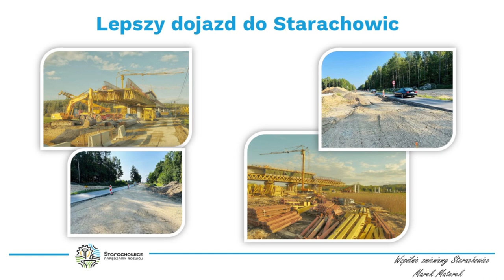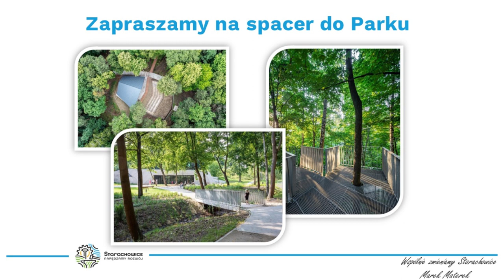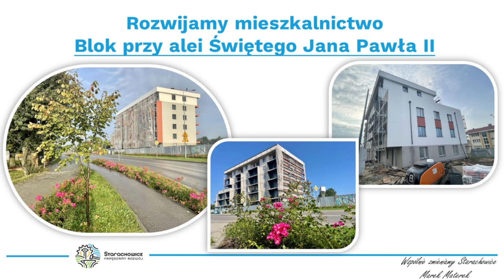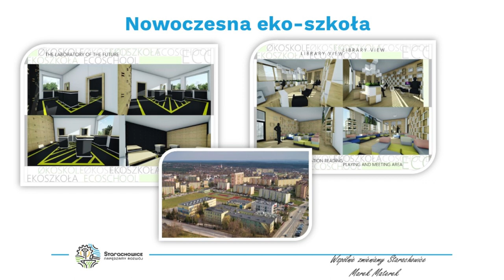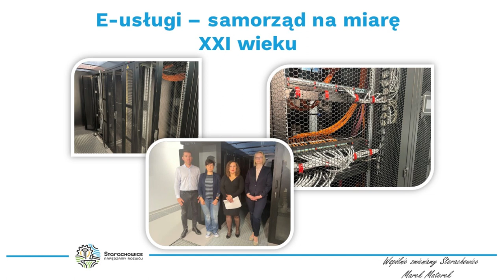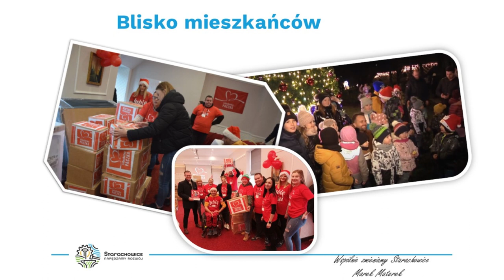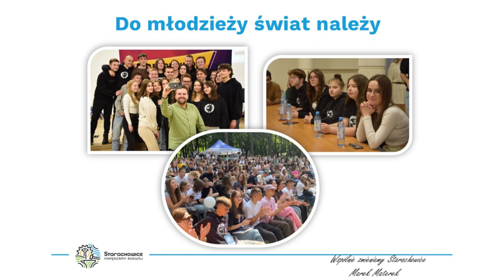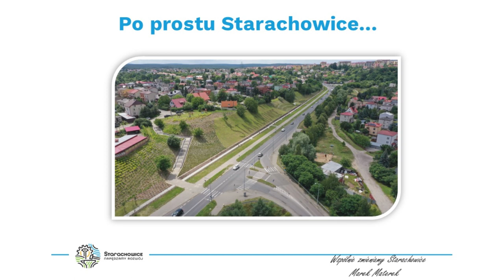Kolejny rok zmian Starachowic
- Pięć lat drugiej kadencji. Szybko zleciało. Dziękuję – takimi słowami Prezydent Miasta Starachowice Marek Materek podsumował kolejny rok swojej pracy na rzecz Starachowic. Spotkanie podsumowujące dwanaście miesięcy działań inwestycyjnych, przedsięwzięć edukacyjnych, społecznych czy kulturalnych, połączone z prezentacją najważniejszych wydarzeń mijającego roku odbyła się w murach gościnnej Agencji Rozwoju Regionalnego.